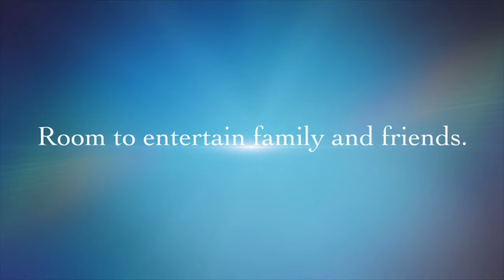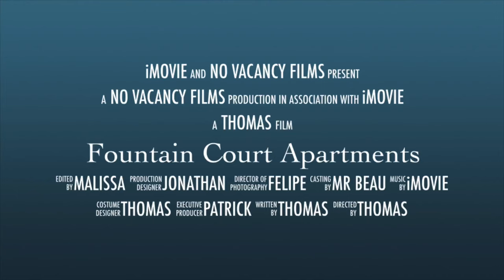Fountain Court Apartments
Centrally located near the heart of downtown St. Petersburg in sunny Florida!